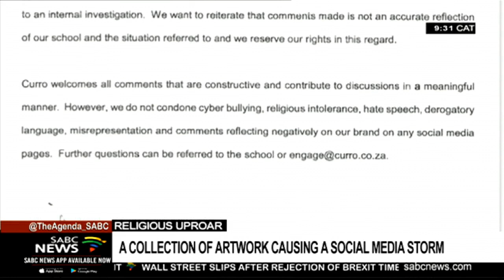Controversial artwork by KZN learner offends Christians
A KwaZulu-Natal private school that prides itself on its “Christian ethos” has come under fire from parents and the Christian community after allowing a matric pupil to display several works of art that mock Jesus as a clown.

A video made by an angry parent of a pupil at Grantleigh School near Richards Bay went viral on social media and caused a massive backlash against the school.

For more news, visit: sabcnews.com and also